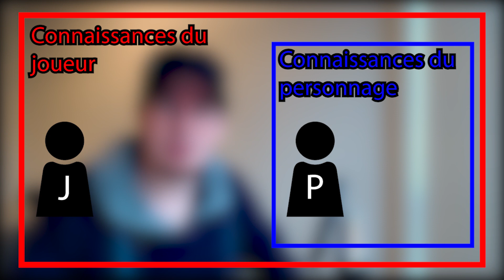La cuisine rôliste - Les Métadonnées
Salut les rôlistes ! Bien que le joueur interprète un personnage, ce dernier ne possède pas toutes les connaissances de son propriétaire. C'est ce que l'on appelle les "métadonnées" Comment éviter à ses joueurs de les utiliser ? Ou au contraire, comment s'en servir pour faire kiffer vos joueurs ?

Liens des articles et sources :
Agences travaillant avec le JDR :

Une vidéo proposée par La Gazette du Rôliste
Habillage graphique de la chaîne : Maxime De koker
Montage de la vidéo par La Gazette du Rôliste
Intro/outro : Le pudding à l’arsenic – Chinese Man
Liens des collaborateurs de LaPetitePauseJDR :
Maxime De Koker :